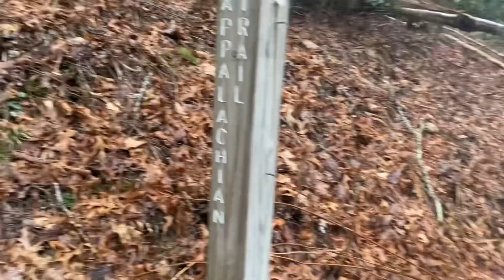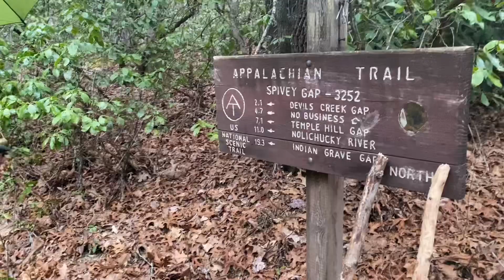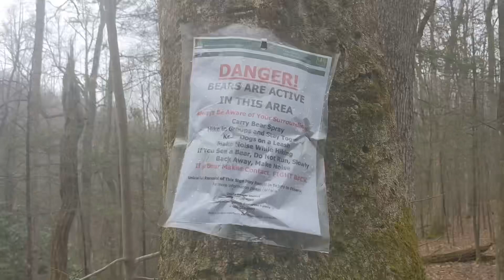Appalachian Trail 2023: Spivey Gap NOBO to Uncle Johnny’s Hostel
3/17/2023: Aimee and mom (Liz) hike NOBO from Spivey Gap 11.2 miles to Uncle Johnny’s Hostel to complete their Spring Break section hikes.